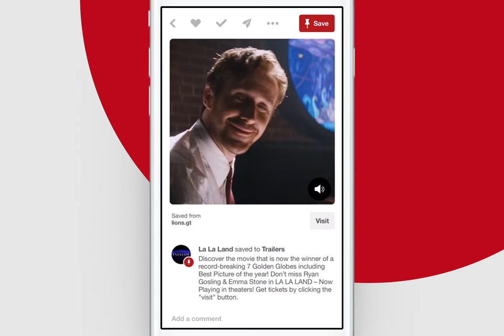Pinterest success story: La La Land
How La La Land used Pinterest Promoted Video to promote the movie.